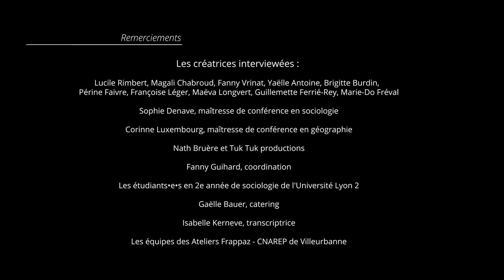Marie-Do Fréval - Partie 2 : Genèse de la compagnie et créations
Là où il est question d’ouvrir les portes, de la fédération des arts de la rue, de Bouche-à-Bouche et de la SACD …